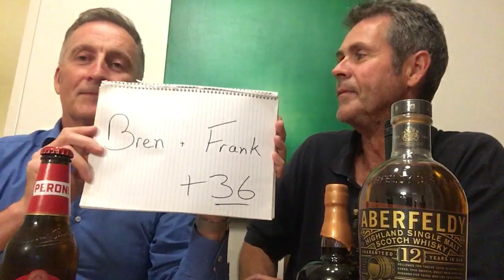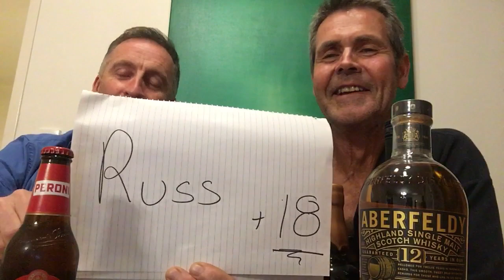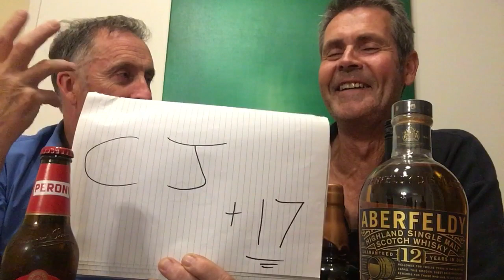Masters 2024 handicaps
Another alcohol-fueled Derek & Clive production, delivering the eagerly awaited 2024 handicaps for the Masters. Responding to the savage critique of last year’s handicap mini-series, our production team has condensed our presentation to a 6-minute clip.
Frank & Bren 36
Bruiser 29
Boris *23 Champ* 23
Ludwig Van Centaur , aka Jack  19
Russ - WW - 18
CJ 17
Radar 16
Teapot 14
Thurston 12
BHM 3
Q O